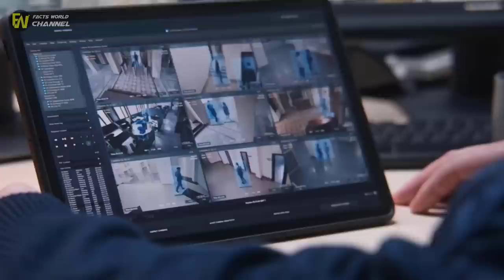Dead Body Suddenly Starts Moving - Docter Is In Shock When He Discovers Why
or